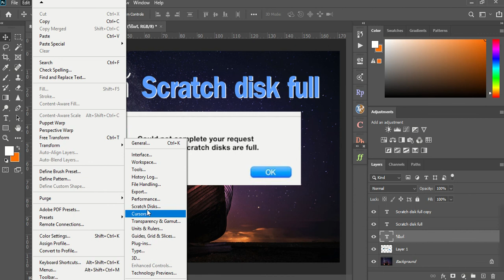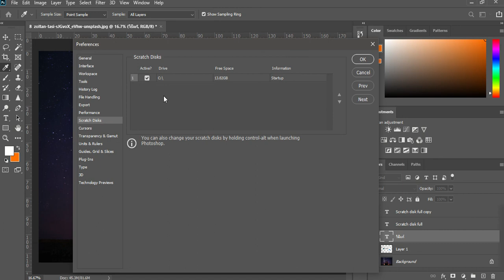การแก้ปัญหา Scratch disk full ใน Photoshop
หลายท่านอาจจะเคยเจอปัญหา ทั้งเปิด file ไม่ได้ หรือ บ้างก็ save file ไม่ได้
ในขณะที่ใช้งาน Photoshop อยู่
จริงๆ ปัญหาตัวนี้ พูดง่ายๆ
สาเหตุมั่นก็คือ พื้นที่ harddisk ไม่เพียงพอต่อการ run program
วิธีแก้ง่ายๆ เข้าโปรแกรม Photoshop แล้วทำตามนี้ค่ะ
สำหรับ Windows OS
ไปที่ Edit / Preferences / Scratch Disks
สำหรับ Mac OS
ไปที่ Photoshop / Preferences / Scratch Disks
**ปล. สำหรับ Photoshop เวอร์ชั่นเก่าๆ หัวข้อ
scratch disks จะอยู่ในหัวข้อ Performance นะค่ะ
ไปที่ Preferences - Performance
พอเข้ามาในนี้ จะเห็นว่า เครื่องเรามีการแบ่ง
harddisk เป็นกี่ Drive ซึ่งโดยปกติสำหรับ Windows OS จะติ้กถูกที่เฉพาะ Drive C
แต่สำหรับ Mac OS จะมีแค่ Drive เดียว
ถ้าเกิดว่า Scratch Disk are full
ให้เราติ้กถูกที่ Drive อื่นๆ เพิ่มเติมค่ะ
ทีนี้ ก็จะใช้งานต่อได้แล้วค่ะ